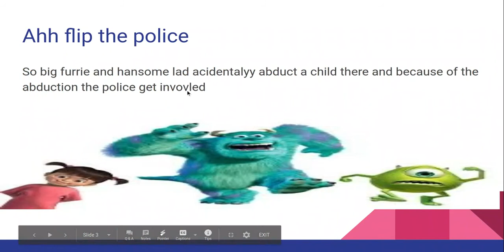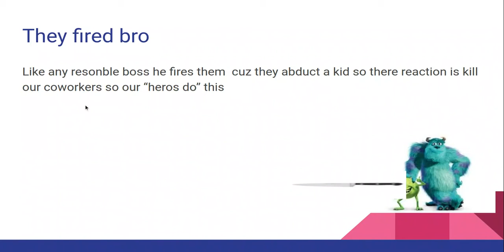monster abduction incoperated explained